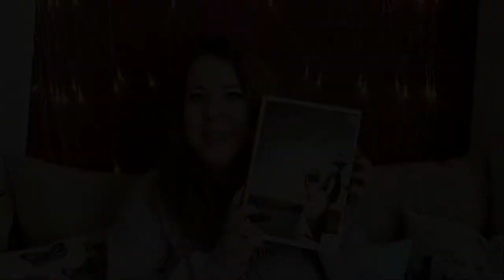Paseo por mi biblioteca.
Inicio una sección dónde os iré enseñando los libros que tengo en mi biblioteca personal de casa y ya leídos.
Creo que es una buena manera de enseñar, compartir y comentar lecturas, por supuesto sin hacer spoilers (lo más importante).
Os dejaré siempre que pueda también los links a dónde los podéis conseguir igual que los títulos y autores.

El diario de Suzanne, de James Patterson

O podéis ver las tiras en la misma web empezando desde la primera

Si quereis saber donde encontrarme os dejo por aquí varios links, saludos!